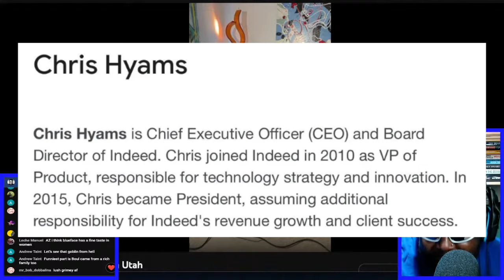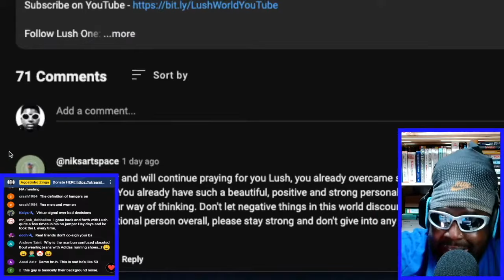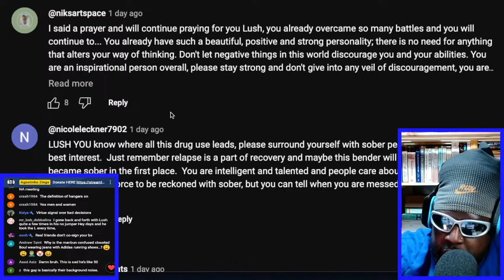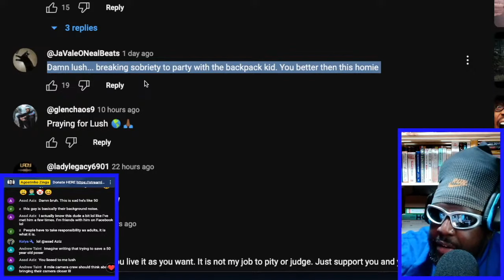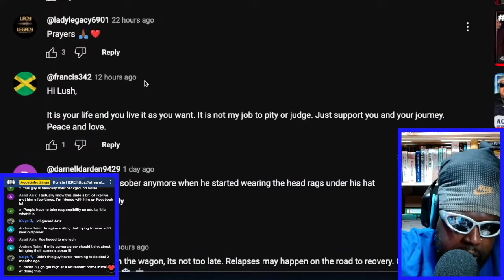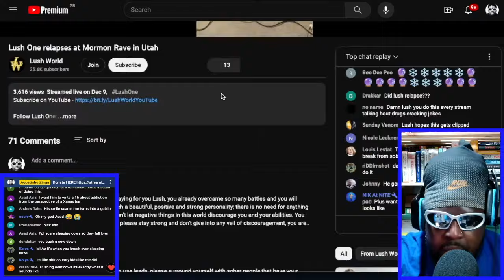LUSH ONE RELAPSED